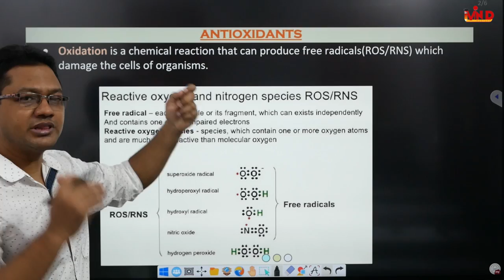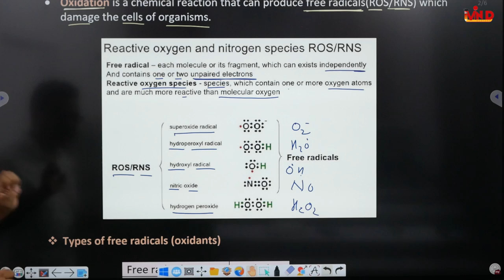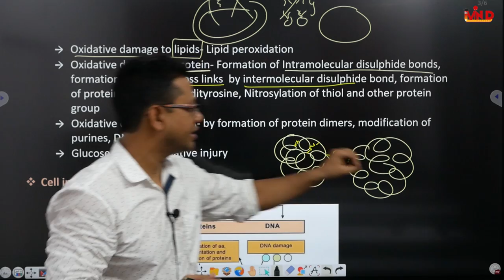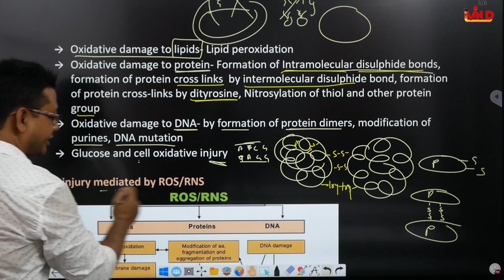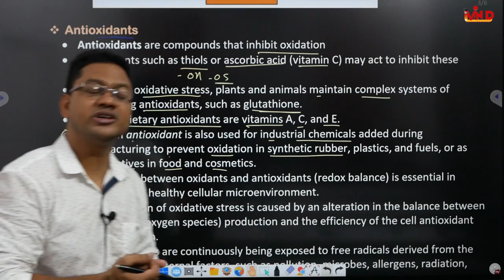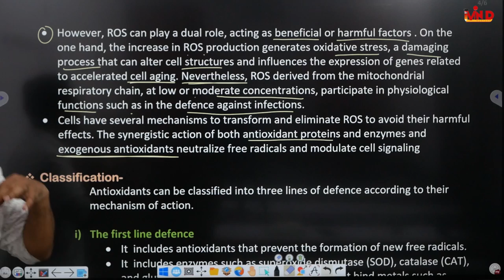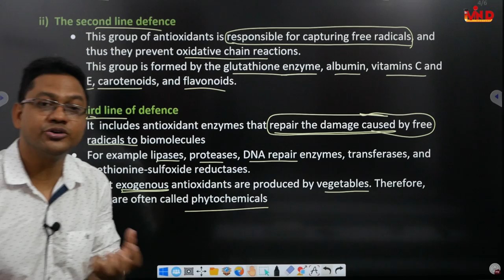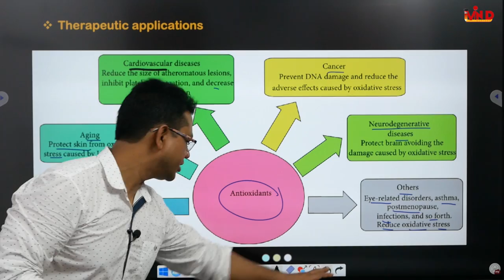Antioxidants/Herbs as Health Food/Pharmacognosy/L-2/CH-9/D.Pharm first year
Link for notes...